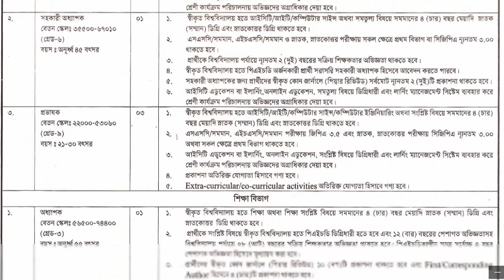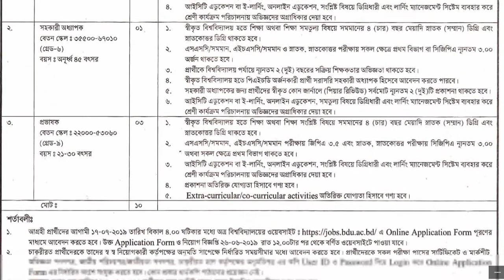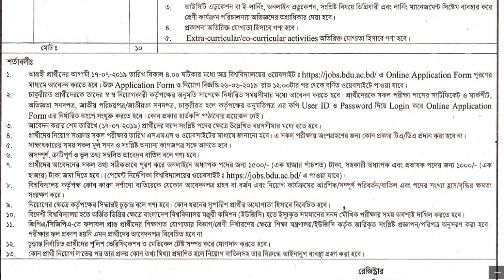বঙ্গবন্ধু শেখ মুজিবুর রহমান ডিজিটাল ইউনিভার্সিটিতে বিভিন্ন পদে নিয়োগ 2019 ׀ bdjobstube job circular